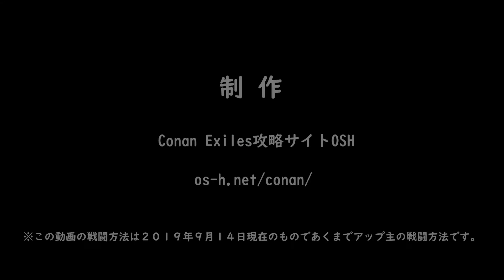【Conan Exiles】沈んだ街 ボス戦０２ キャプテン・ビロー戦 | コナンアウトキャスト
コナンエグザイル 沈んだ街　の水中にある神殿①にいるキャプテン・ビロー戦です。（飛び込みポイントより近い方から番号をつけています）
動画カット、速度調整などしています。

HPにて沈んだ街の紹介をしています。合わせてご覧ください。

（当チャンネル放送者が作成しています）